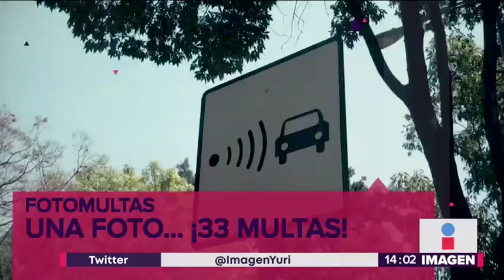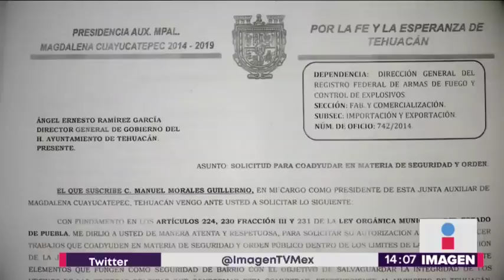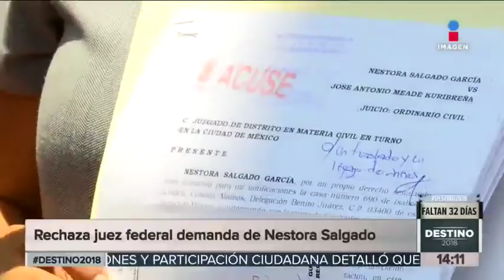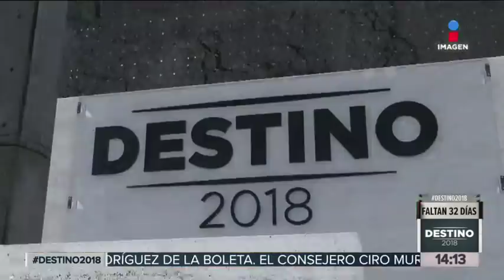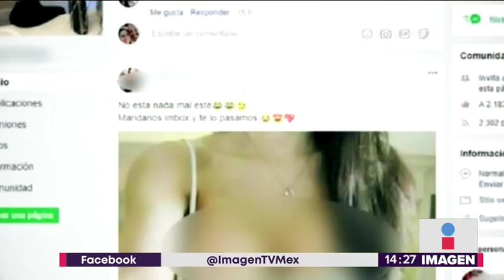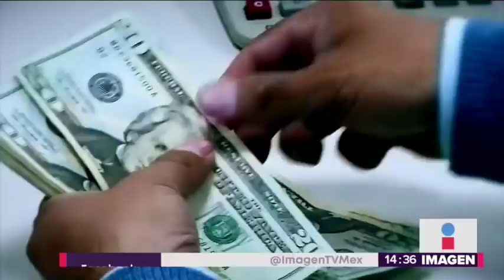Noticias con Yuriria Sierra | Programa completo 29/05/2018